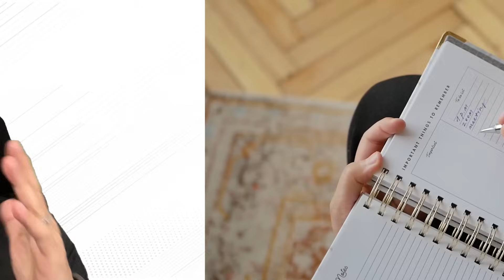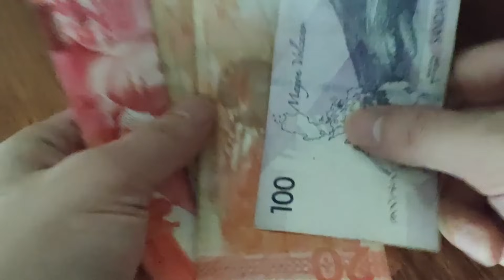10 SIGNS YOU ARE MISMANAGING YOUR MONEY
Lagi natin sinasabi, prevention is better than cure. Sa video na ito, mas magandang maiwasan ang pagkaubos mo ng pera kesa dumating ka sa point na limas na lahat ng income mo, emergency fund and savings. Sa video na ito, alamin ang score mo kung talagang you are already mismanaging your money na.

For only P1,598 you can already watch all my video courses for 1 year! Yes! Unlimited Access For All Videos For One Year!!!